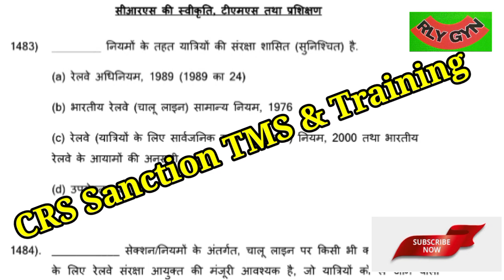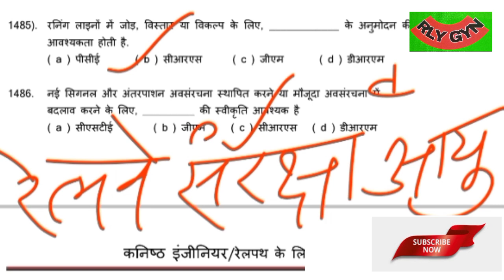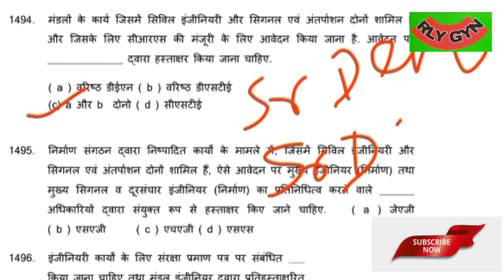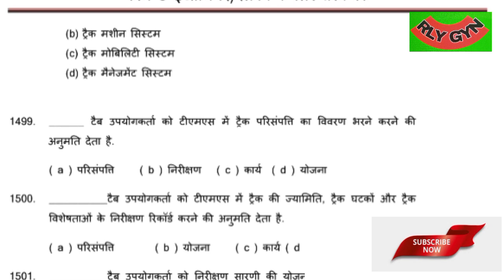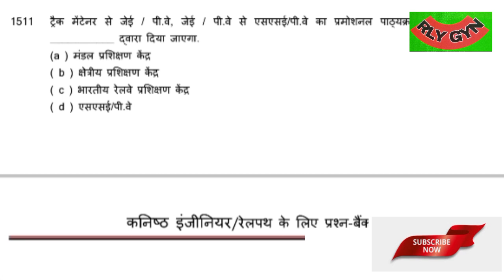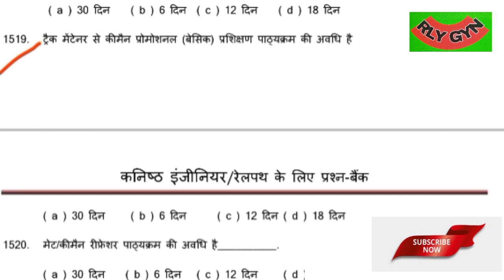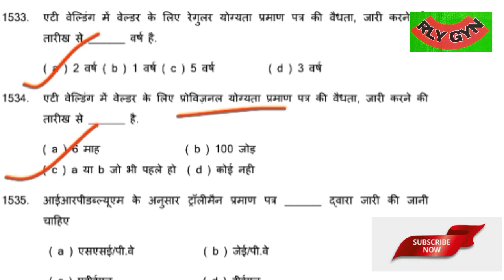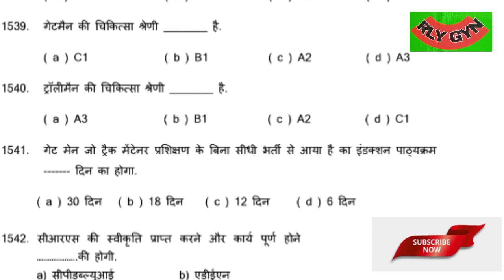Track management system CRS Sanction Ldce je pway Question Bank !! Je pway training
Hey guys welcome to you my YouTube channel

today's, I am providing Part 25 TMS, CRS Sanction and Training Questions with Answer.

Lwr swr cwr je pway question bank
civil engineering department
long welded Rail
welded rail
continuous welde Rail
je pway question bank Hindi
je pway previous year question paper
Ldce je pway departmental exam
indian Railway

No government policies have been